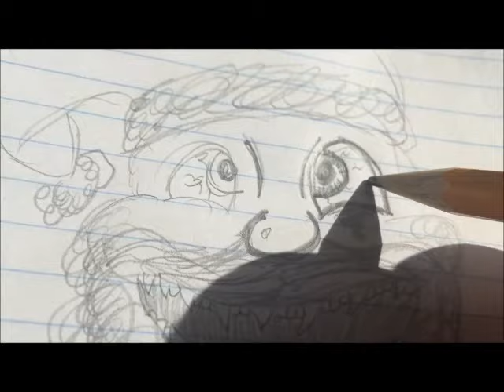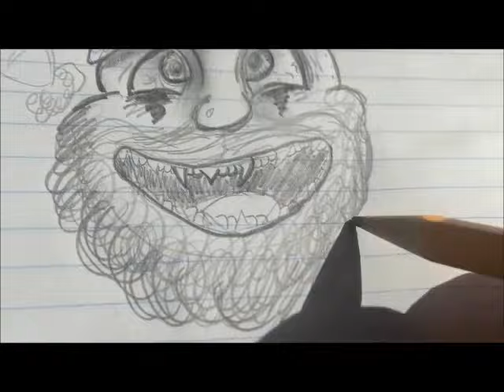Freak Of Nature #4 // SANTA CLAUS IS COMING TO TOWN!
The freakiest of the freaks, If you befriend one of these creatures they will eat your enemies souls and destroy all humanity.